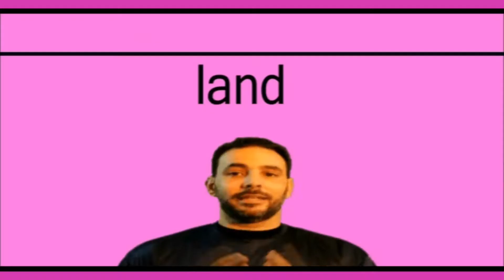Cómo se dice ( land - tierra ) en Ingles